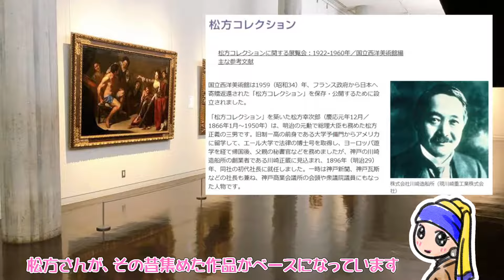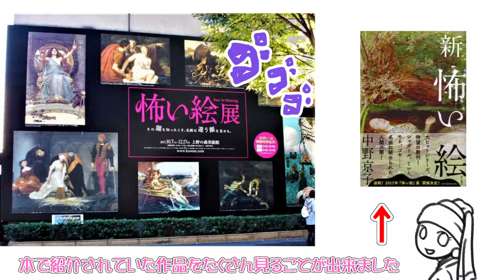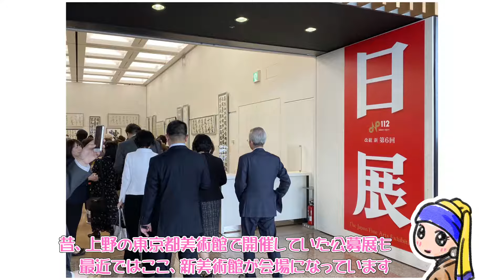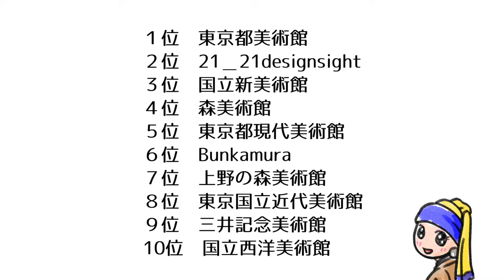【東京の美術館】７分で東京のオススメ美術館を紹介します。個人的なランキングなので、その辺りご了承ください。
※ランキングは個人の趣味です
■現役美術教師が作った「オススメ美術館」の動画です。
■小・中・高生を対象に作っていますが、大人が見ても楽しめる内容になっています。
■美術館に行く前に軽～く見てください

・学校の宿題で『どこの美術館に行こうかなぁ～』と言う時
・友達や恋人を休日にお出かけする時
・自分に合った作品に出会いたい時

などにお使いください。

■フェルちゃんのオススメ美術館

１位　東京都美術館
２位　21＿21designsight
３位　国立新美術館
４位　森美術館
５位　東京都現代美術館
６位　Bunkamura
７位　上野の森美術館
８位　東京国立近代美術館
９位　三井記念美術館
10位　国立西洋美術館